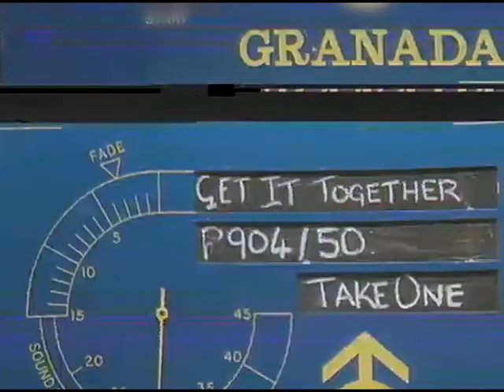Get It Together S05 E03 11th December 1979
The TSDs dance to Rock 'n Roll is Good For The Soul
The Pretenders - Brass In Pocket
Maria Morgan - Rupert The Bear
Secret Affair - Let Your Heart Dance
Linda Fletcher - Stumblin In
Roy North - Splish Splash
The Police - Walking On The Moon (promo)
Roy North & Linda Fletcher - Get It Together